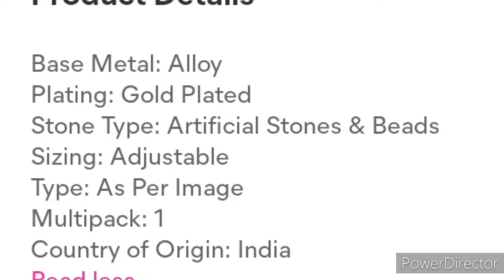MEESHO Jwellery Set Review/ Under 250 Rs shopping 🛍️.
Hello dear friends... Meesho Jwellery set Review under 250 rs shopping Review share kar Rai hu.